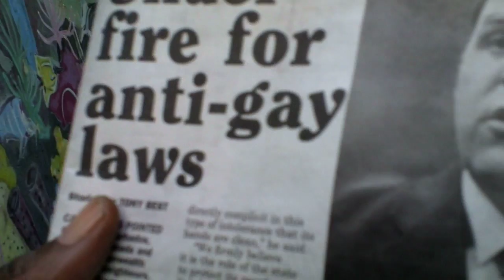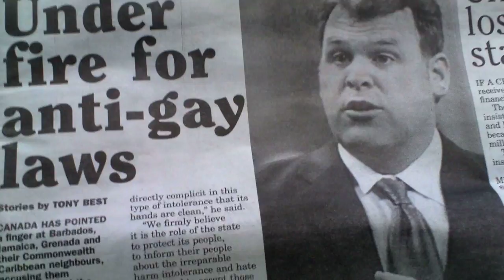Countries being Blackmail by Gay Laws